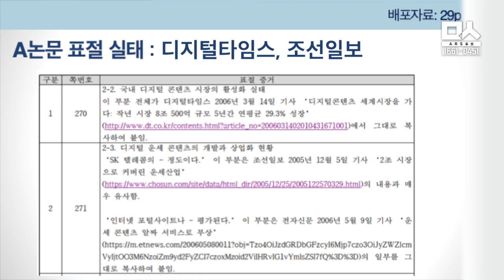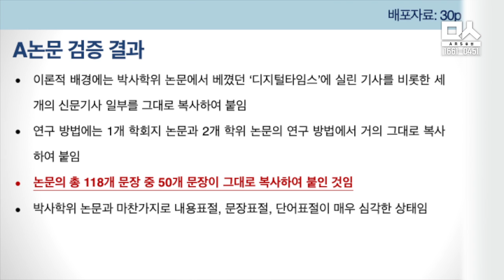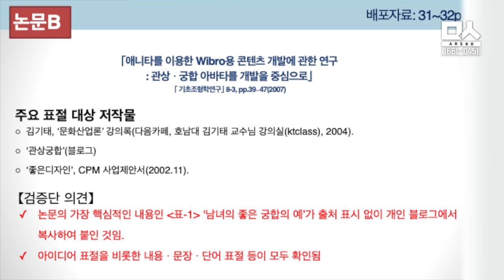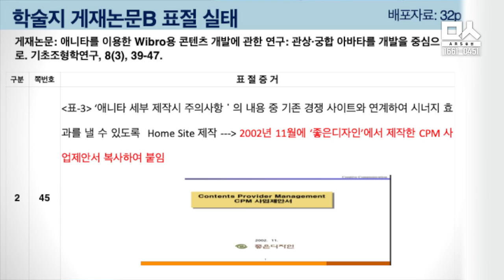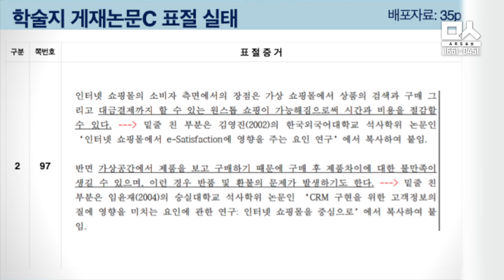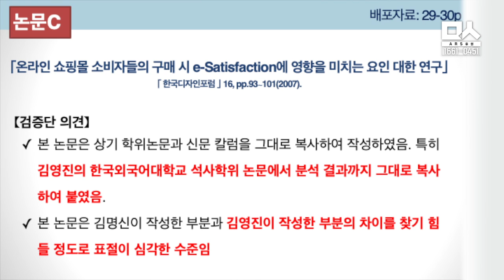조선일보 기사도 베낀 김건희 'Yuji'논문